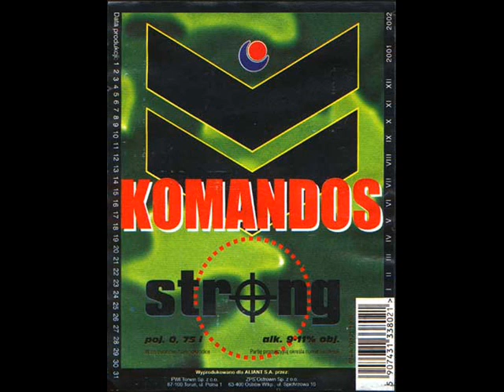Komandos Squad - Komandos Song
Utwór Komandos Song w wykonaniu Komandos Squad. :D